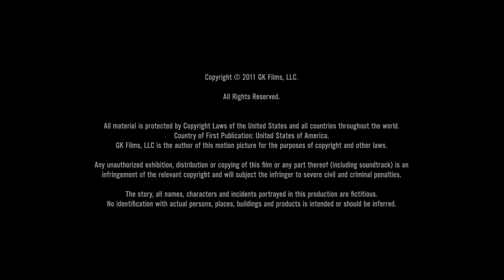GK Films/Paramount Pictures (2011)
This video is presented in the High Dynamic Range color scheme. The picture presented may look darker than usual if you're watching on a standard non-HDR screen and has been tonemapped to the best possible settings recommended.

Source: The end of Hugo capped from the film's 4K Blu-Ray release by Arrow Video.